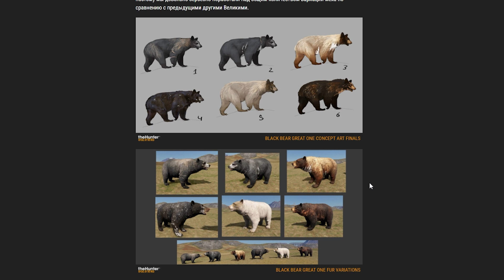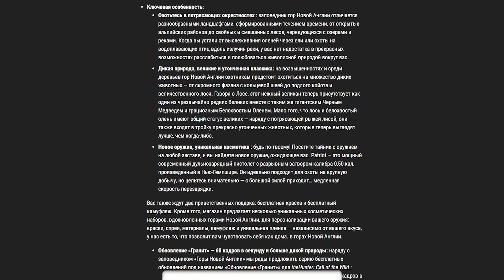theHunter Call of the Wild - НОВЫЙ ЗАКАЗНИК - Новости - Фиксы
Новый заказник - theHunter Call of the Wild
Горы новой Англии - виды животных
Новые фишки theHunter Call of the Wild
Новое оружее theHunter Call of the Wild
Глобальное ОБНОВЛЕНИЕ игры !

0:00 Трейлер с переводом
0:33 Вступление
1:10 Внешний вид
1:43 Виды животных
3:32 (60ФПС) на консолях
3:51 Пополнения старых заказников
4:40 Новое оружее
5:14 Исправления ошибок
5:32 Настройка оружия

СИСТЕМНЫЕ ТРЕБОВАНИЯ ИГРЫ
МИНИМАЛЬНЫЕ:
Требуются 64-разрядные процессор и ОС
ОС: 64bit OS - Windows 7
Процессор: Intel i3-4170
Оперативная память: 4 GB ОЗУ
Видеокарта: NVIDIA GTX 660 / ATI HD7870 - 1GB VRAM
Место на диске: 60 GB

РЕКОМЕНДОВАННЫЕ:
ОС: 64bit OS - Windows 10
Процессор: Intel i7 quad-core
Оперативная память: 8 GB ОЗУ
Видеокарта: NVidia GTX 760 / R9 270x - 4GB VRAM